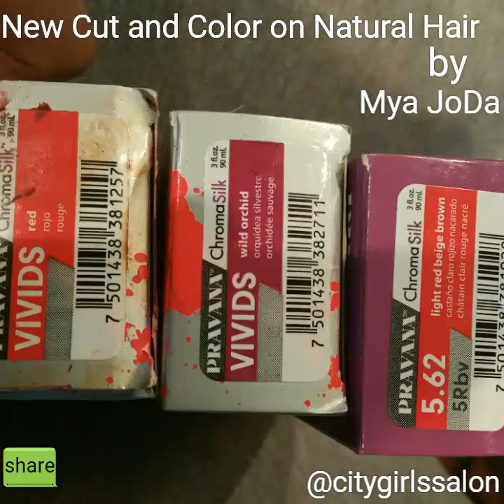BOB CUT AND COLOR - NATURAL MAKEOVER